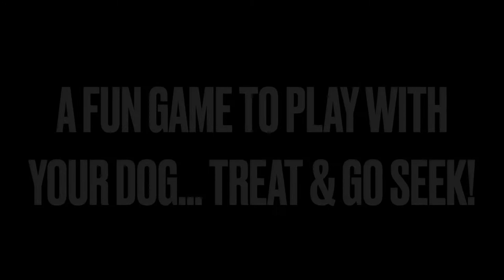Vizsla Games ~ Treat & Go Seek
Fun for all dogs 😁